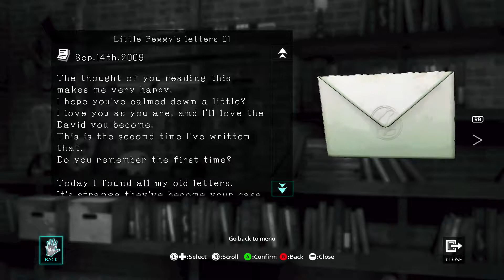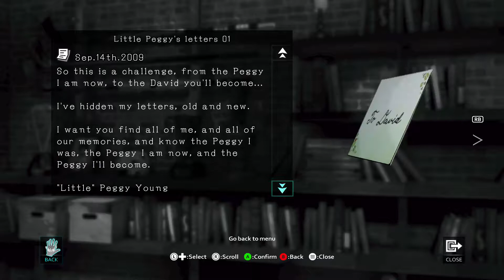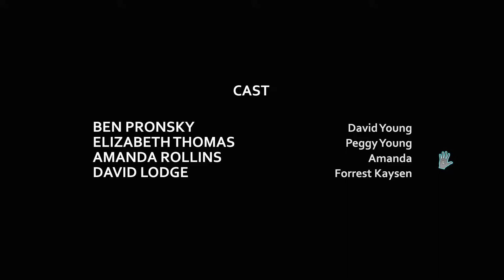D4: Dark Dreams Don't Die - #2 - CLAM CHOWDAH (Cousins Play)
Who's ready for side stuff? In this part, we put off the main story to focus on the important things -- shopping, trying on new clothes, listening to tunes, reading letters... But before all that, we also learn about the most important part of D4: clam chowder.

NOTE: I read through a couple of the documents aloud in this part. I'm not planning on doing too much of that going forward. Also, I am planning on covering all major missed conversations and sidequests in a future video. But I will be taking every opportunity to eat with Kaysen, because why else are you playing the game?